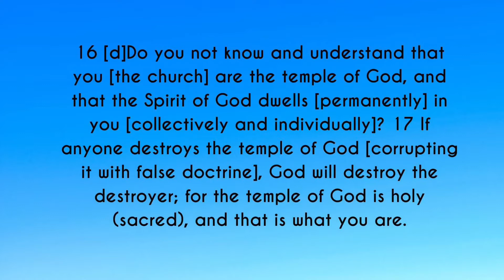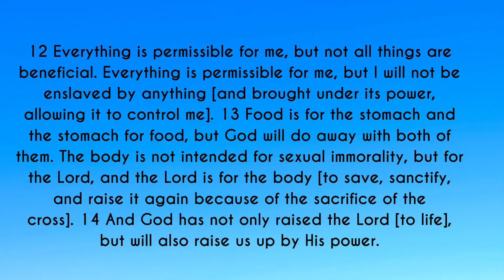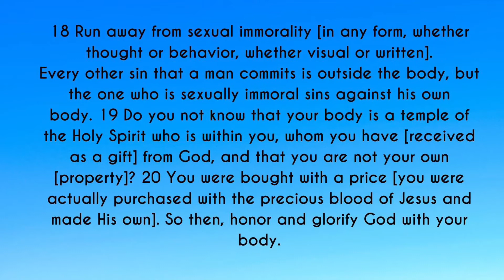Deeper Weekend Session 3